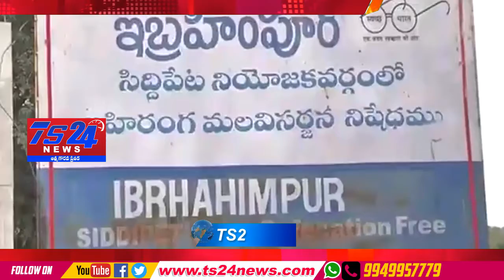TS24 Newsహరీష్ రావును చూసినేర్చుకోవాలి ఇతర రాష్ట్రాల MLA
రావును చూసినేర్చుకోవాలి ఇతర రాష్ట్రాల MLA